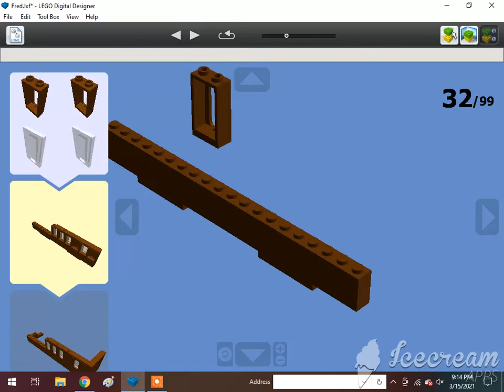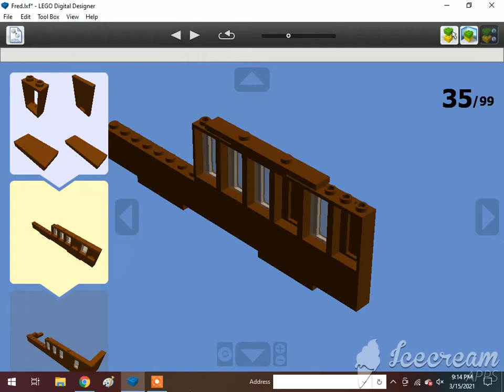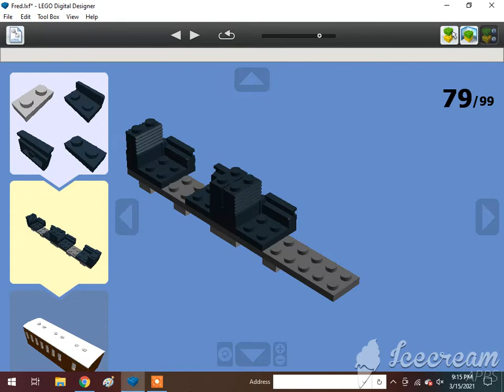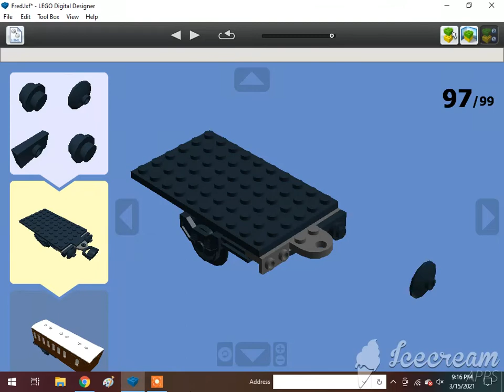How To Build A Lego Fred The Brake Coach🇬🇧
Requested by One Track Mind.